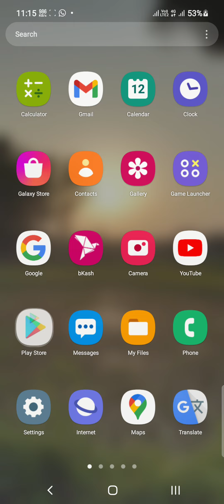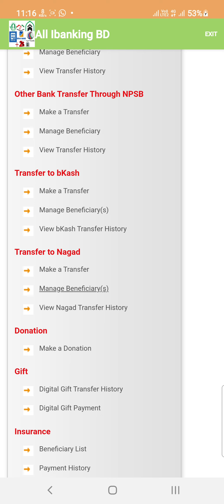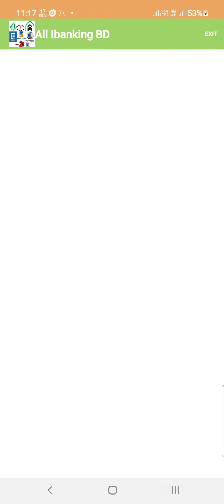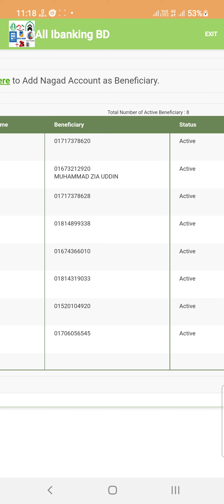যে কোন নগদ একাউন্ট হোল্ডারের নাম বের করুন খুব সহজে, প্রতারনার কাজে ব্যবহার করলে আমরা দায়ী নই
যেকোনো নগদ একাউন্ট হোল্ডার এর নাম বের করতে পারবেন খুব সহজেই,  এই প্রসেসটি কোন অবৈধ কার্যকলাপ এর সাথে ব্যবহার করবেন না, এতে প্রতারণার দায়ে মহান আল্লাহর দরবারে আপনাকে হিসাব দিতে হবে আমি শুধু আপনাদেরকে প্রতারণা থেকে মুক্তি পাওয়ার উদ্দেশ্যে এই ভিডিওটি দিয়েছি যাতে কেউ কল করে আপনার নাম বলে আপনাকে বিশ্বাস করানোর চেষ্টা করলে অথবা আপনার কাছ থেকে পিন নাম্বার অথবা অ্যাপ ভেরিফিকেশন কোড হাতিয়ে নিতে না পারে, ভিডিওটি আপনার বন্ধু-বান্ধব আত্মীয়-স্বজন সবার কাছে শেয়ার করুন যাতে বিকাশের প্রতারণা থেকে মুক্তি পেতে পারে।
অনেকের পিন ভেরিফিকেশন করতে আইডি কার্ড এর তথ্য মিলে না, তারা এই সার্ভিসটি নিতে আমাদের ফেসবুকে যোগাযোগ করুন।
নাম্বার আপনার হতে হবে এবং 50 টাকা সার্ভিস চার্জ দিতে হবে (অগ্রিম)। নামের স্ক্রিন শট আপনাকে দেয়া হবে।
সরাসরি আমাদের সাথে চ্যাট করতে ভিজিট করুন এবং পেজটি লাইক দিন